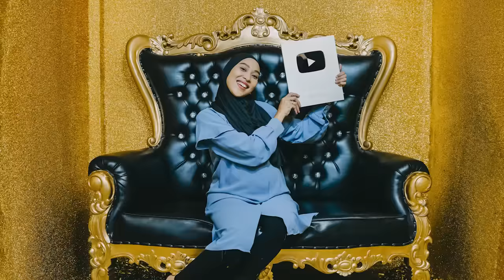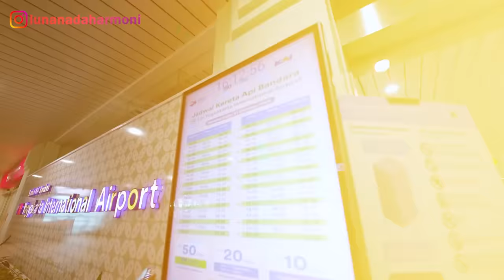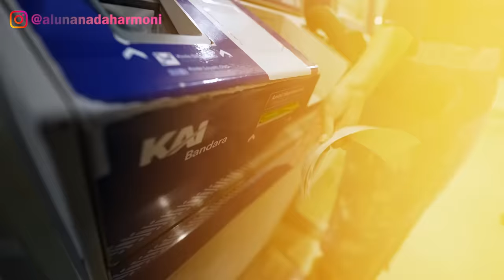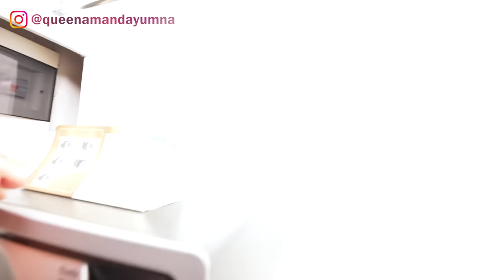GAWAT!! ALUNA HILANG KETINGGALAN KERETA API PERJALANAN KE JOGJA!! KOK BISA??